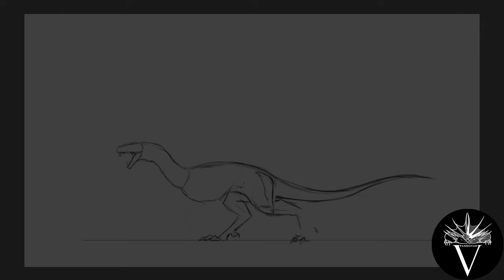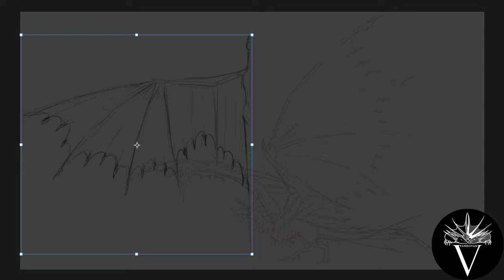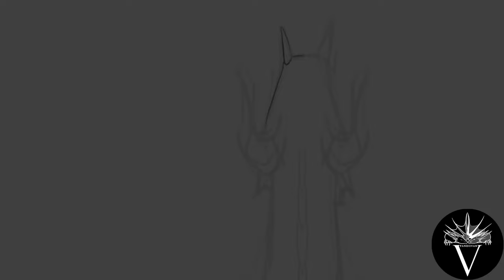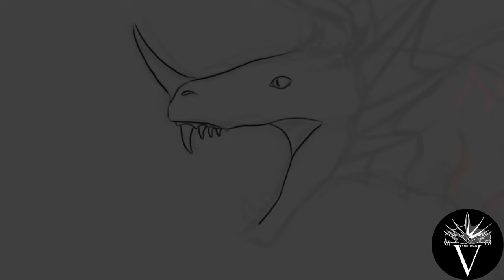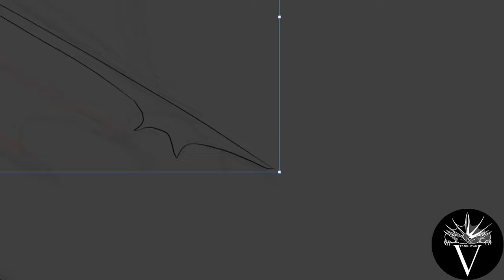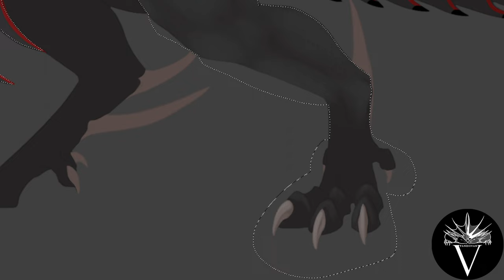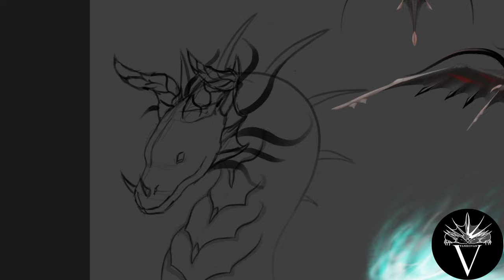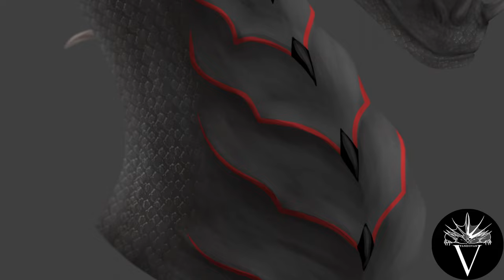#064 - Wyvern Reference Sheet - Speedpaint by PandiiVan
Wyvern reference sheet for a patron of his wyvern character Aulus Quinctia.

artwork and time-lapse speedpaint videos. And any constructive criticism is
very welcome :)

- Pandii :3